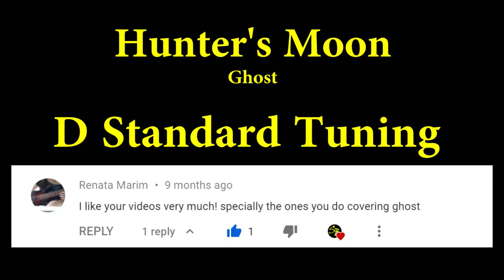Hunter's Moon - Ghost (Bass Cover with Tabs)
Bass cover of Hunter's Moon by Ghost
D Standard Tuning
Brightness of the Sun: Too high. It should be a Hunter's Moon instead

▶Tone Settings
Bass - 3/4     Neck Pickup - full
Mid - 2/5     Bridge Pickup - full
Treble - 1/3

▶Sansamp (Amazon)
level - 1/2
blend - full
treble - 2/3
bass - 2/3
drive - 1/2

Ratio - 4
Release - 3/4
Attack - 3/4
Output - 2/3
Input - 2/3

- David Leigh
- James B.

Ghost just released this song (Yesterday), so there aren't any live videos for me to reference!
I've played a few Ghost songs in the past (like Elizabeth, Year Zero, Cirice, and Satan Prayer), but this is the first time I've covered one with the Papa Emeritus makeup and also the closest to release that I've ever done for them! It's the perfect timing too since it's October first, the start of Spoopy (Halloween) season and it fits right in. I'll have a couple more Halloween treats (or tricks) up my sleeve for you all. I could have posted this one earlier, but I wanted to wait and make sure it was as good as I could get it since the bass was a bit hard to hear. It pokes through in a couple places, but not consistently easy to hear